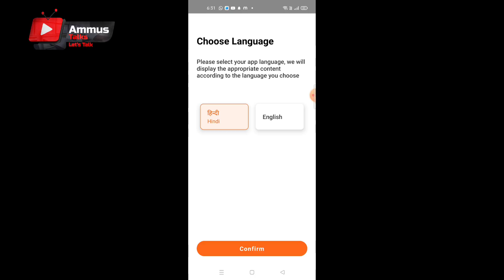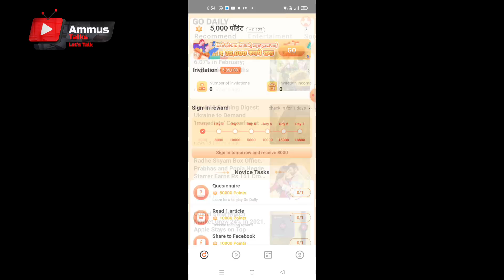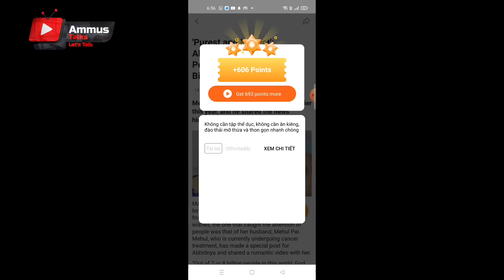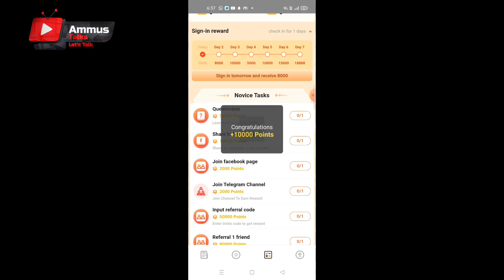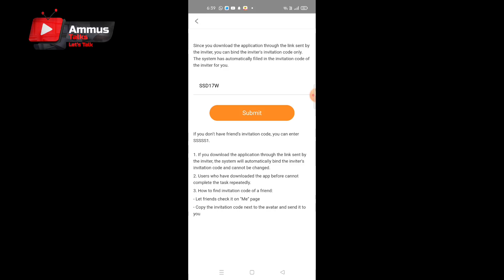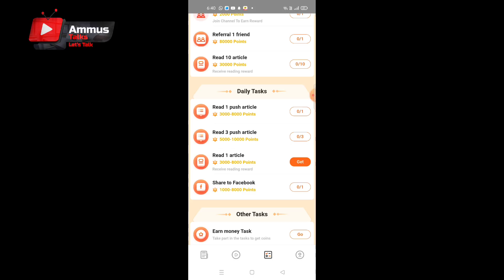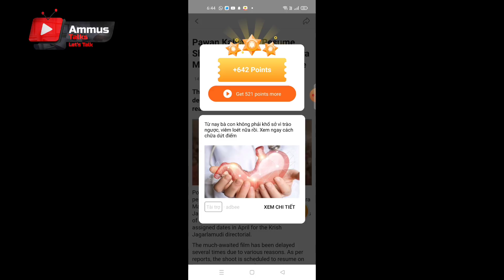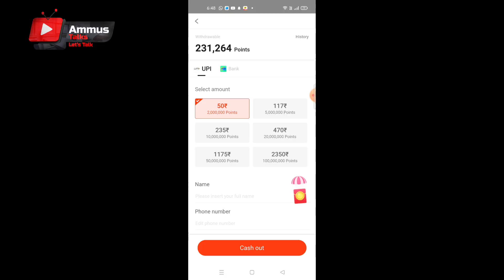Join ചെയ്യുന്ന അന്ന് തന്നെ Work ചെയ്ത് Direct ബാങ്കിലേക്കോ GooglePay Or Phonepayവഴി withdrawചെയ്യാം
2captcha online job malayalam
job malayalam
online jobs
job vaccencies
online jobs
online jobs in malayalam 2020
job vaccencies